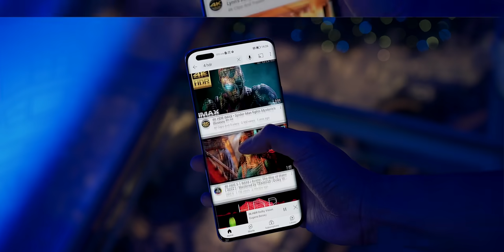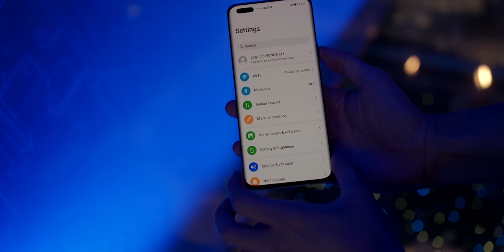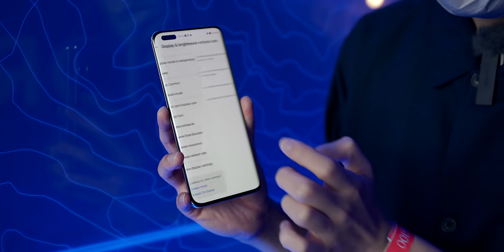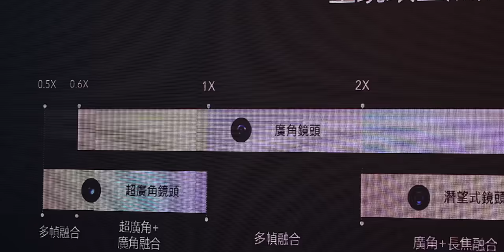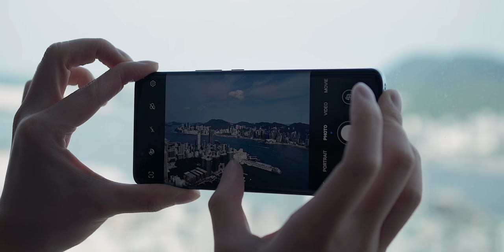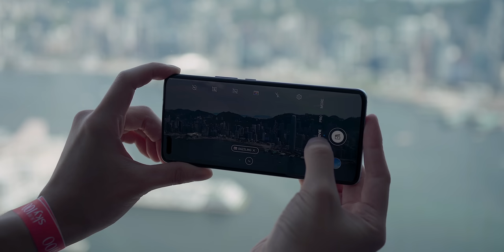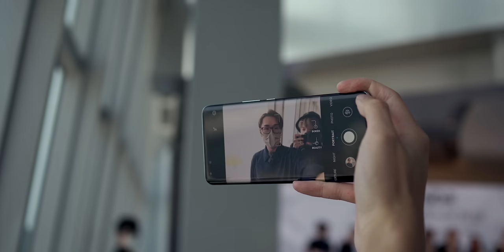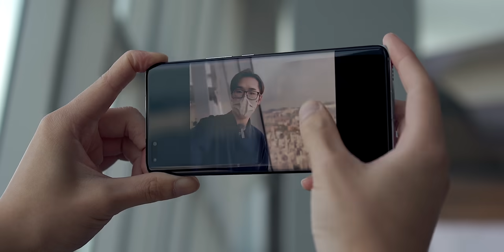Honor Magic 4 Pro 香港發佈會初步評測！S8 Gen1 旗艦機｜AI 運算 HDR 效果出色｜IMAX 認證 10-bit Log 拍片？FlashingDroid 出品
新一集 FlashingDroid 影片親身到大 Honor Magic 4 Pro 發佈會現場！經過多年，再一次去到 ICC 天際 SKY100 觀景台，參加的是 Honor Magic 4 Pro 發佈會。Honor Magic 4 Pro 採用 2022 年旗艦機標準規格，包括 Snapdragon 8 Gen 1 處理器、6.81" QHD+ 120Hz OLED 螢幕等。而主打部分為相機系統，Honor Magic 4 Pro 擁有自家圖像引擎，AI 運算有出色的 HDR 效果。另外超融合技術，同時使用兩個鏡頭所得的影響，融合提昇成像效果。有關 Honor Magic 4 Pro 更完整的講解，歡迎立即去片啦！